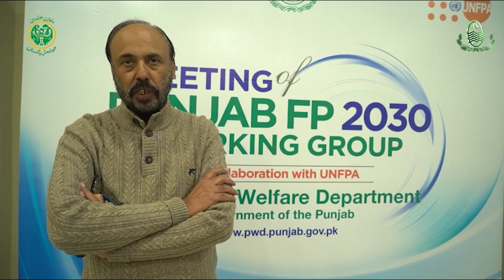Dr. Akhter(Focal Person Primary & Secondary Health Care Department) |FP 2030 Working Group | PWD